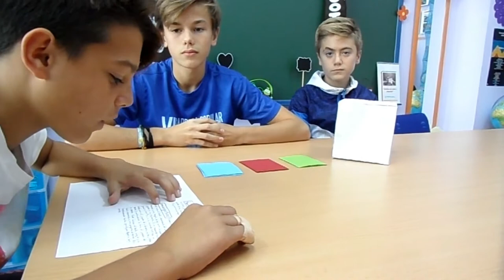JUEGOS DE LENGUA 2º ESO. TEXTOS PRESCRIPTIVOS.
El alumnado de 2º de ESO, en la materia de Lengua, con la profesora Marta Martínez, ha creado en equipo, juegos como producto final del proyecto.